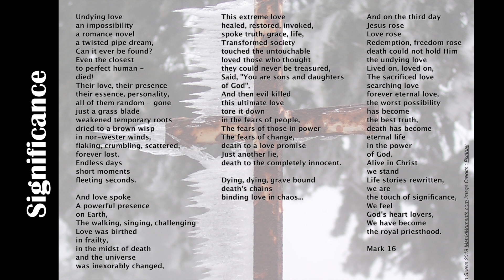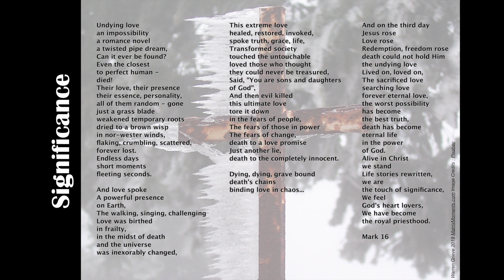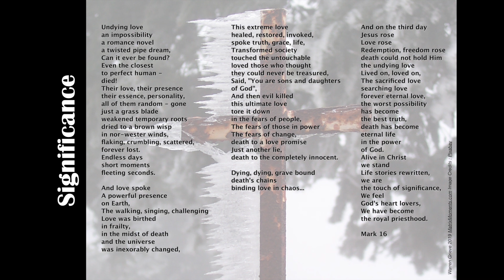Significance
The temporary nature of life, are we just random? Can we have any significance and therefore hope in life? Can we discover in the worst possibility the best truth? Christian Video Spoken Word Poetry from my blog Questions, thoughts and moments in spoken word.